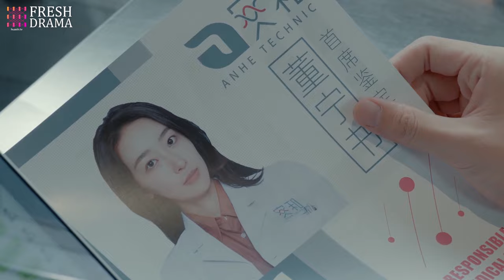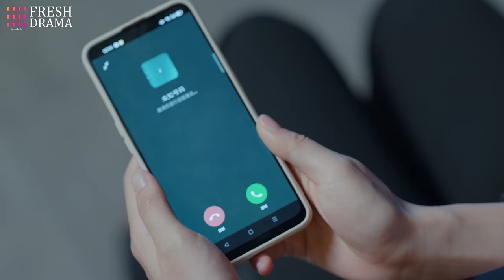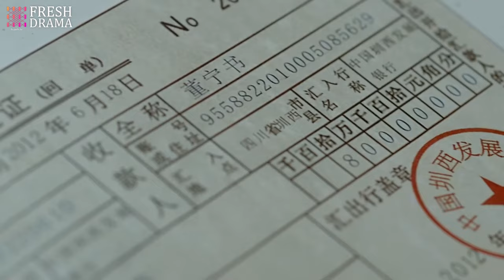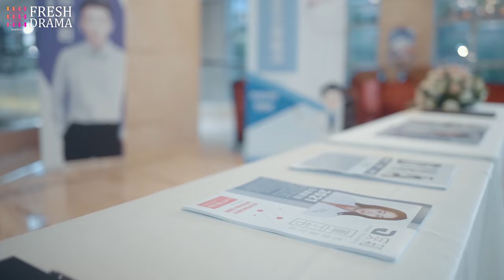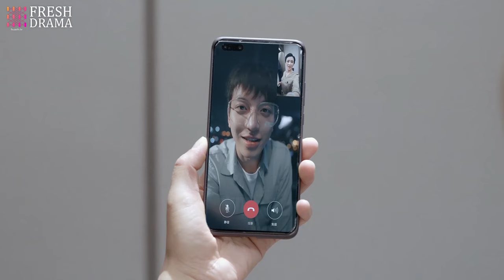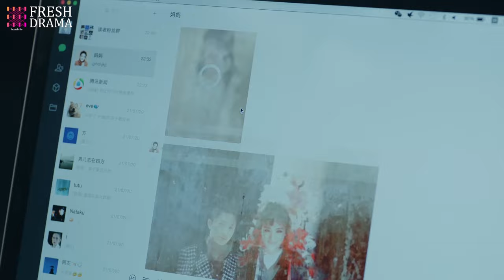【Multi-sub】EP02 Till The End | A Wealthy Heir Fell in Love with a Paternity Tester❤️‍🔥 | HiDrama